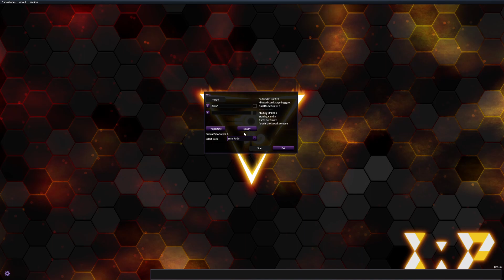THIS WAS SO ANIME YUSEI VS YUGO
The best duel so far